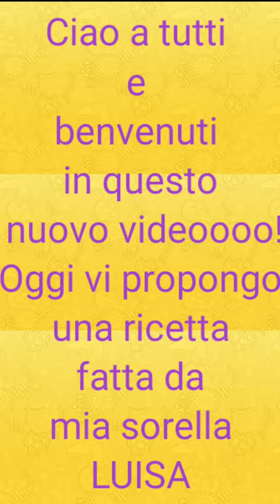🔴 CALZONI SICILIANI AL FORNO ☆ IORESTOACASA VIDEORICETTA ☆ LUISA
Ciaooooooo e benvenuto/a in questo nuovo videoooo! Oggi vorrei proporti la ricetta dei Calzoni siciliani. stra buonissimi e fatti da mia sorella Luisa... fammi sapere nei commenti se hai qualche richiesta in particolare. se vuoi vedere come preparo qualche piatto. visto questo stop. ho molto tempo per cucinare 😉